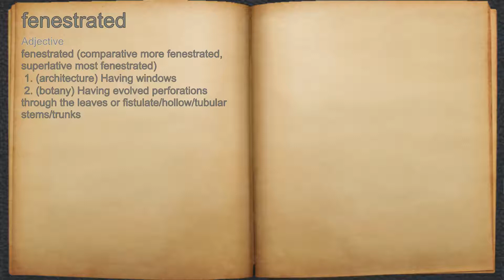What does fenestrated mean?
A spoken definition of fenestrated.

Intro Sound:
Typewriter - Tamskp